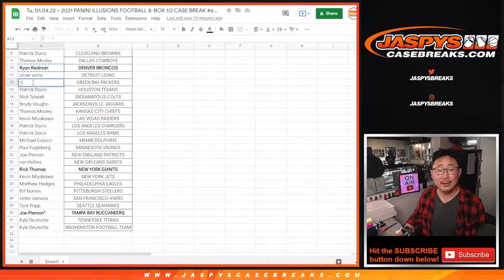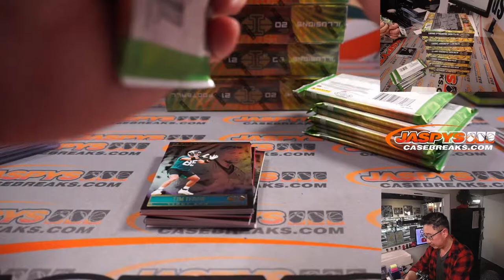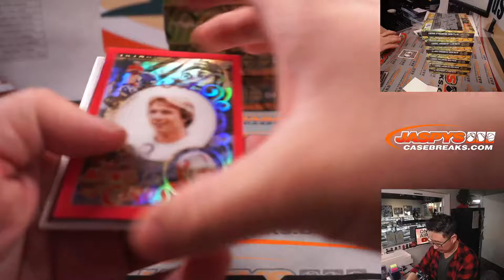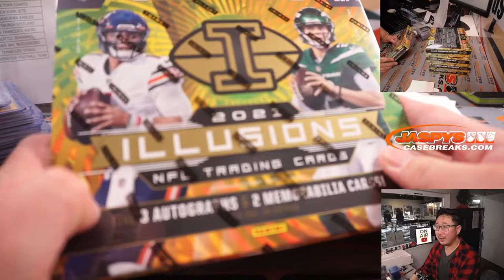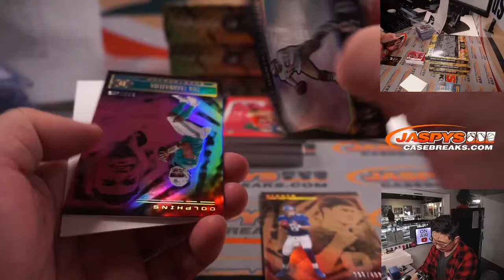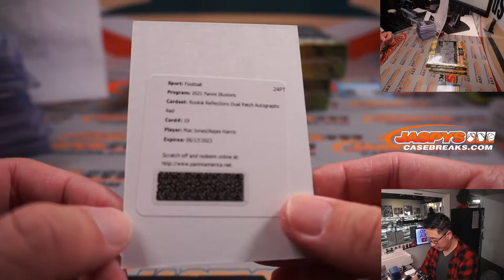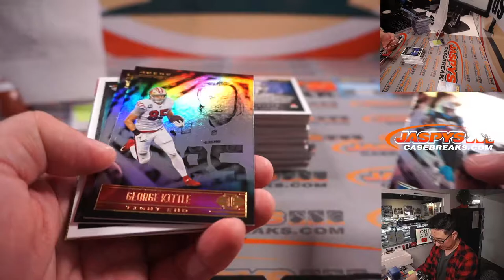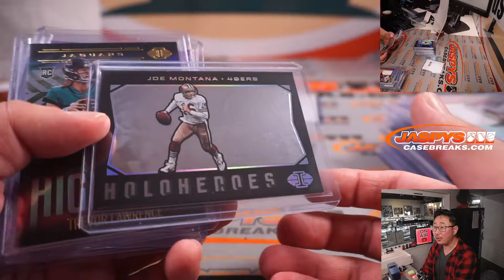Tu, 01.04.22 ~ 2021 PANINI ILLUSIONS FOOTBALL 8-BOX 1/2 CASE BREAK #6 *PYT*